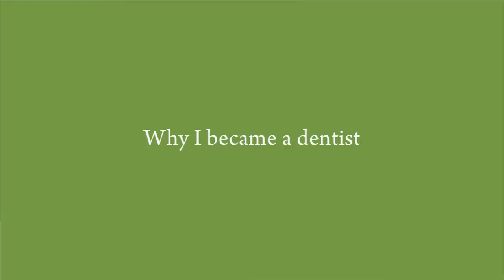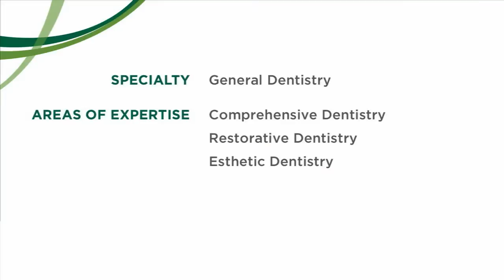Katera Hopkins, DMD, Clinical Dentist - The UVM Medical Center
Dr. Hopkins is a clinical dentist at the University of Vermont Medical Center and a clinical assistant professor  at the Larner College of Medicine at UVM in Burlington, VT.